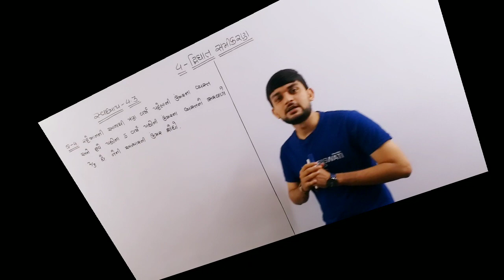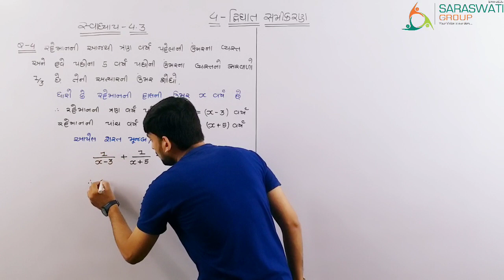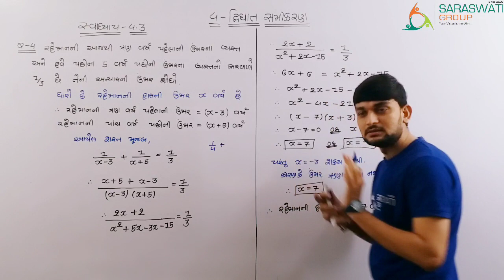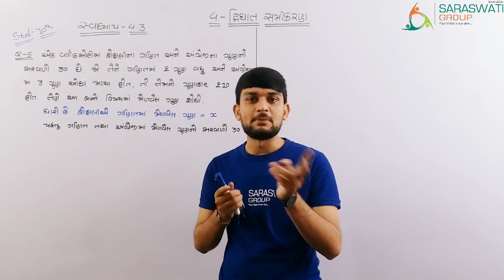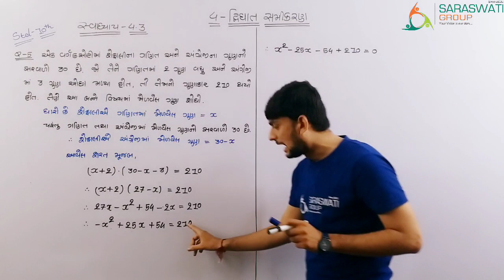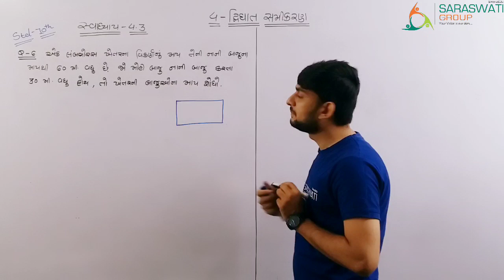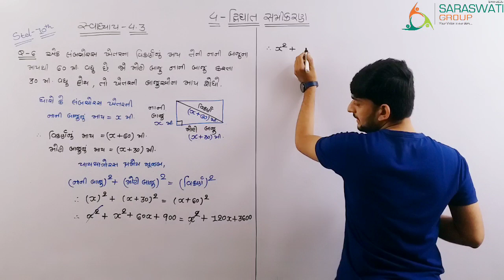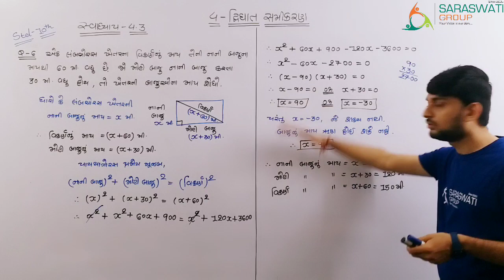MATHS || STD 10 || CH 4 || LEC 7 || DATE 01 09 2020